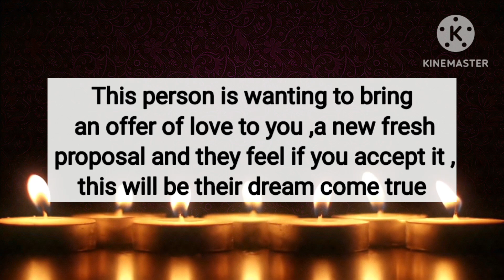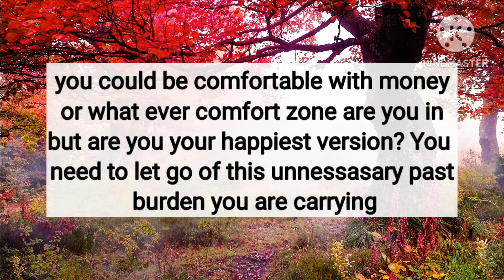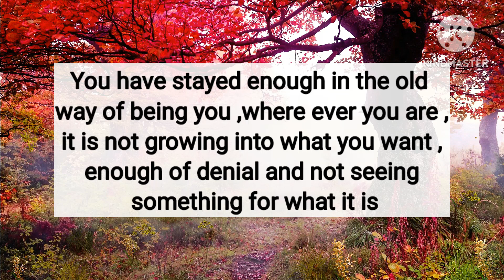😱😨Your person is acting defensive and resisting making a choice to have a future with you💍